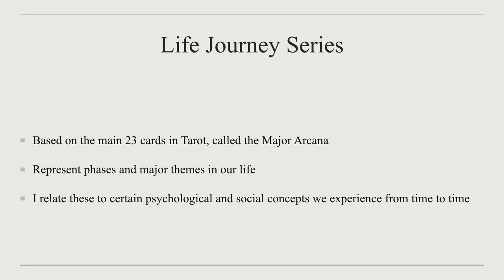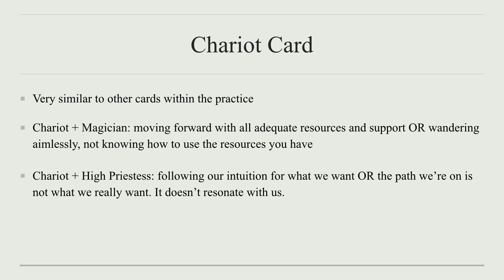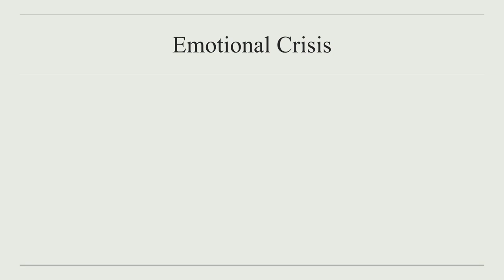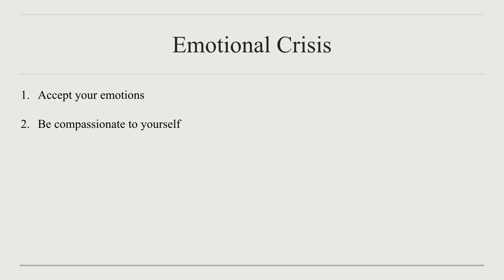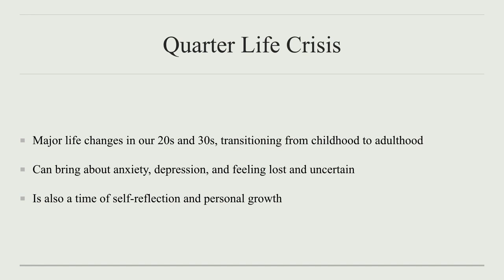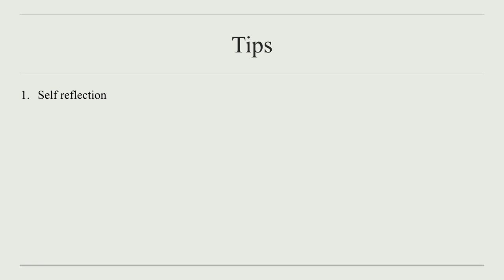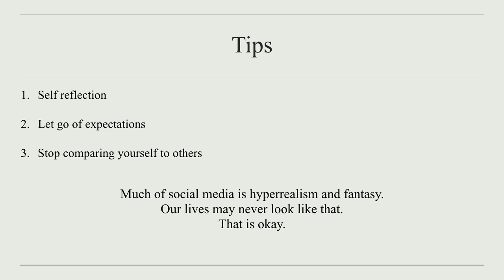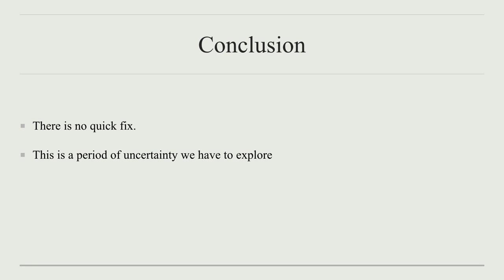Finding Your Path Again - The Chariot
In this episode we explore the Chariot card and how it feels to be on the right path versus feeling lost. We also explore how this relates to an emotional crisis and what to do.

Intro: [0:00]
Part 1: The Chariot Card [00:04:05]
Part 2: Feeling Lost [00:07:18]
Part 3: Age Life Crisis [00:13:33]
Quarter Life Crisis [00:13:51]
Midlife Crisis [00:20:54]
Conclusion [00:23:34]